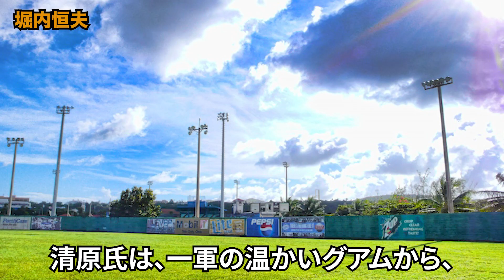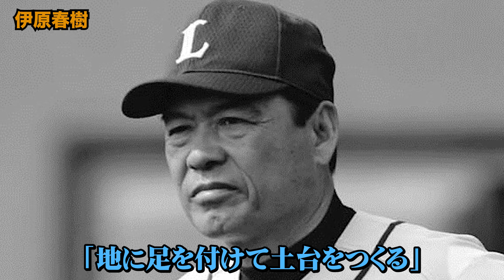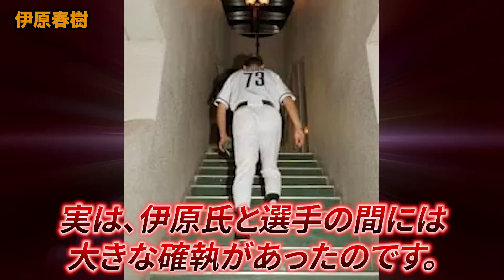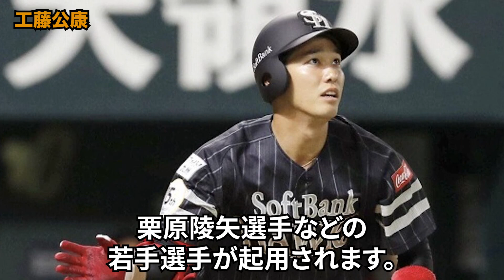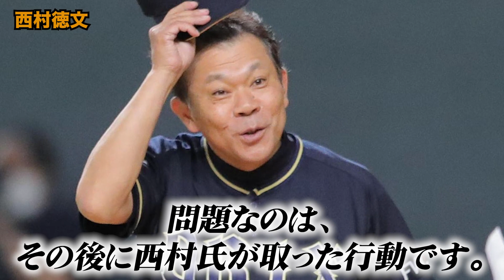【悲報】選手に嫌われてしまった監督...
チームを統率し指揮をとる「監督」監督はチームを優勝へと導くために、さまざまな指導や改革を行います。

しかし、お互い人間である以上、監督の意向や方針に不満を抱く選手が多くいるのも事実です。

そこで今回は、選手に嫌われた監督を4人紹介します。

堀内恒夫
伊原春樹
工藤公康
西村徳文

誹謗中傷を目的としてこの動画は制作されておらず、

・Audiostock
・効果音ラボ
・Dova Syndrome